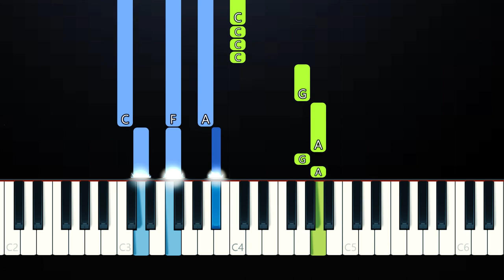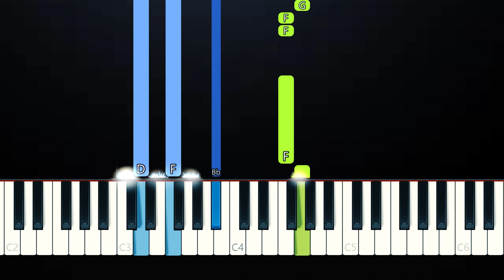Julie and the Phantoms - Perfect Harmony (Piano Tutorial)